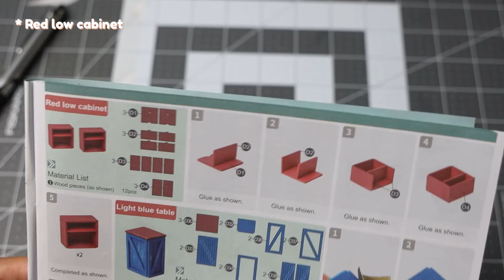Nancy's Bake Shop DIY MINIATURE DOLLHOUSE | Rolife DG143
Another kit complete! This time I tackled Rolife's Miniature DIY Bake Shop. This bake shop was so much fun to make, especially putting together the structure. One thing I wasn't a fan of is that  I didn't like was the fact that the paint provided is so thin, it took 6 coats for it to look decent.

Hope you enjoy this satisfying and fun video.